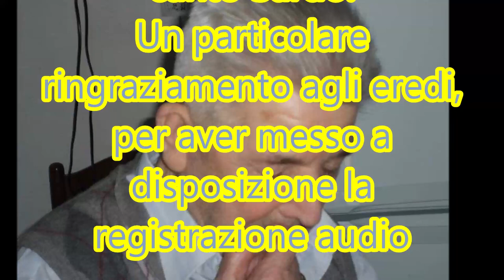Asuni 11 ottobre 2002, canto a Repentina, Orrù e Caddeo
Canto a "CURRENTINA", con Remo Orrù ed Efisio Caddeo, alla fisarmonica Mimino Orrù